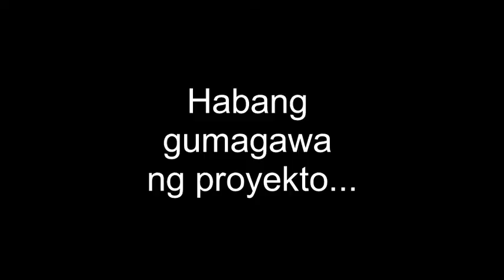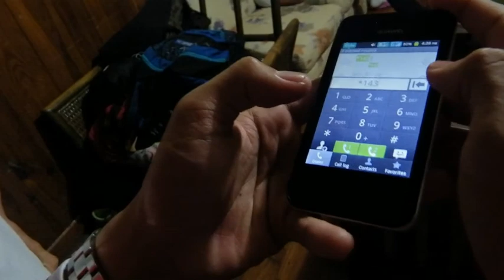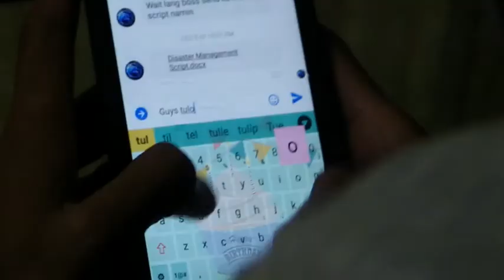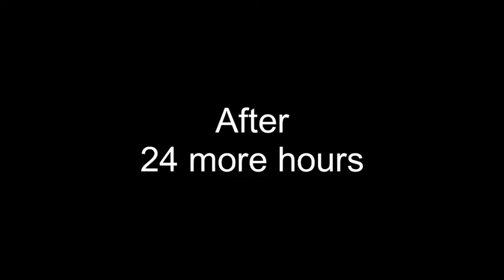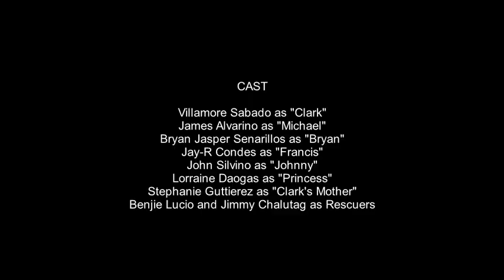"Stuck" by Bakakeng National High School (Earthquake Story)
This was Bakakeng NHS' short film entry during the DRRM Film-making contest in 2018 which won First Prize